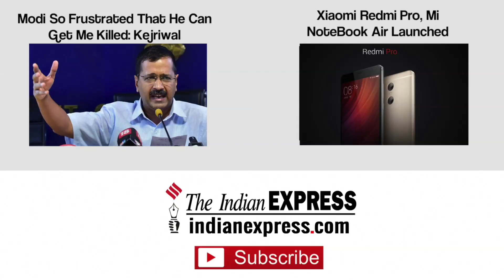PM Narendra Modi Flags Off "Run For Rio" Ahead Of Olympics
PM Narendra Modi heaped praise on Indian athletes going to the Rio 2016 Olympics - which start on August 5